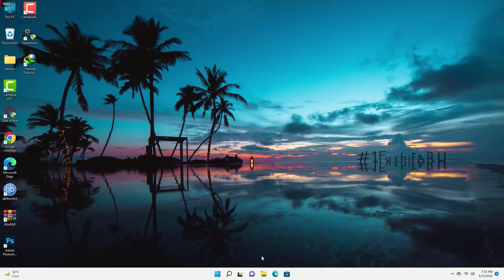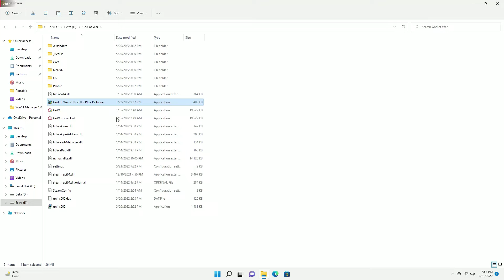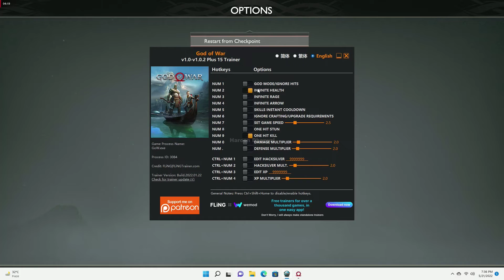God Of War PC Easy Game Play | God Of War Trainer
_______________/Video Summary\_______________

Hello Friends!

In This video I'll show you how you can get and use trainer/cheats in God Of War on PC. The things you can get and use in the game are unlimited money, unlimited gold, unlimited ammo, health, resources etc. These can make God Of War much more easier to complete especially if you become stuck with something in the game. Trainer Usage for God Of War is very easy and sipmle extract zip file (link in the description) copy all content inside extracted folder to God Of War game directory now just simply start God Of War then run the trainer and use corresponding keys to access the trainer options. Watch video completely for better understanding.

__________________/Video Tags\__________________

_________________/About Channel\________________

Hi, I'm Haroon Dhanyal Thanks for Visiting My Channel. I Hope You Like My Videos

This Channel Is All About Games Play Walkthrough, Gaming Cheats and Gaming Tips & Tricks.

My Channel Publishes Videos That Focus on Gaming Cheats and Tricks

I'm also Upload Game Play Videos for Both PC & Android Gamer.

This channel is all about to:

• Game Play Walkthrough
• Games Cheat Codes
• Trainer for Games
• Gaming Tips & Tricks
• Fixing Error in Games

Password: 123

_______________/Related Questions\_______________

how to unlock everything in God Of War
how to get unlimited resources in God Of War
How do you enable infinite ammo in God Of War
How do you enter cheat codes in God Of War on PC
How to get unlimited health and ammo in God Of War
What is the cheat to unlock everything in God Of War
What is the cheat code to unlock all outfits in God Of War

__________________/More Videos\_________________

_________________/Social Links\_________________